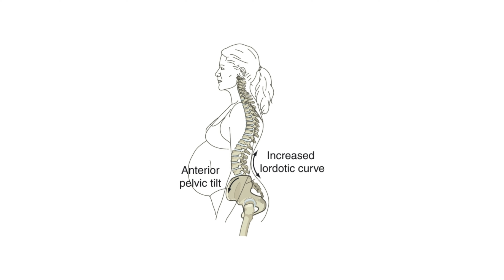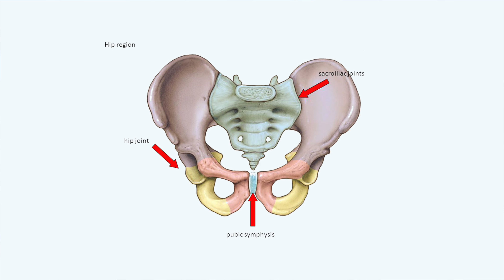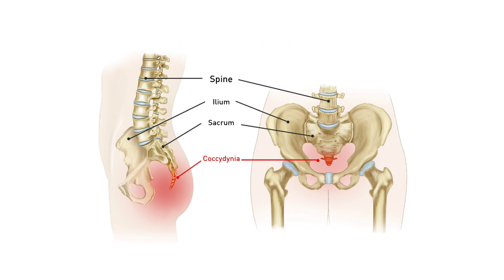ഗർഭകാലത്തെ നടുവേദന മാറാൻ സിമ്പിൾ ടിപ്‌സ് | Back Pain In Pregnancy | How To manage | Dr. Ummusalma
Back Pain During Pregnancy: Causes and Treatments : 5 tips for pregnancy back pain relief
Dr. Ummusalma T
Specialist - Obstetrics & Gynaecology
Aster Women & Children Kottakkal